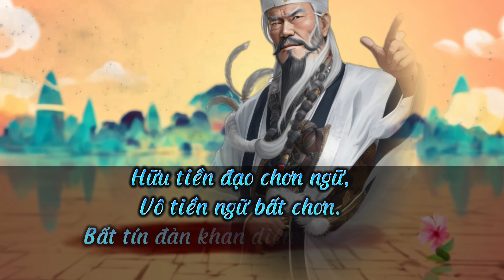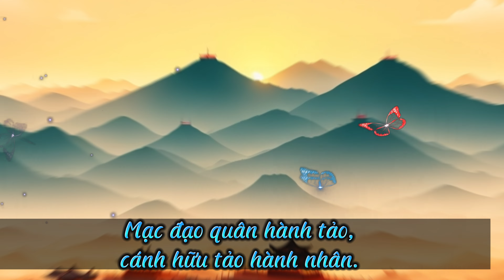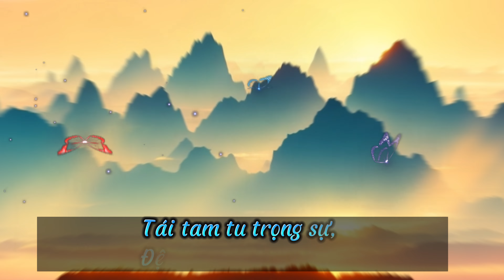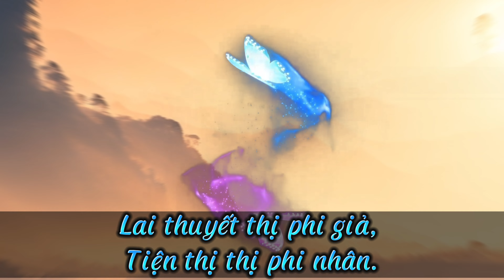15 Câu đạo học của cổ nhân giúp Sống Khôn Ngoan Hơn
15 Câu đạo học của cổ nhân giúp Sống Khôn Ngoan Hơn. Hai người đồng lòng thì sức mạnh như dao bén, có thể chặt đứt kim loại. Làm người không nên làm những việc có lỗi với lương tâm, nửa đêm nghe tiếng gõ cửa, trong lòng cũng không kinh sợ. Nếu không lên cao nhìn ra xa, thì làm sao có thể biết, dòng nước tuôn chảy về đông thành biển lớn. Hai người cùng một lòng, tiền tài thu được có thể mua đươc vàng.

🖐Các bạn, nếu bạn thích video của chúng tôi, hãy giúp chúng tôi phát triển:
👍Like video này và viết bình luận
🙋Chia sẻ video này với bạn bè của bạn. Cảm ơn đã dành thời gian cho tôi! Theo dõi tôi làm tôi hạnh phúc 🥰

Ngoài ra, video chia sẻ về triết lý cuộc sống, những phương pháp sống đúng đắn, giúp chúng ta sống một cuộc đời trọn vẹn và ý nghĩa hơn. Điều quan trọng nhất là phải luôn trân trọng giá trị cuộc sống, biết ơn những điều tốt đẹp xung quanh mình, và đặt chữ "tình" lên hàng đầu trong mọi mối quan hệ.
Những bài học của cổ nhân, triết lý nhân sinh, triết lý cuộc sống" là một nguồn cảm hứng tuyệt vời cho những ai đang tìm kiếm những giá trị nhân văn và đạo đức trong cuộc sống. Những bài học và triết lý trong video sẽ giúp chúng ta trở nên tốt hơn và sống một cuộc đời ý nghĩa hơn.